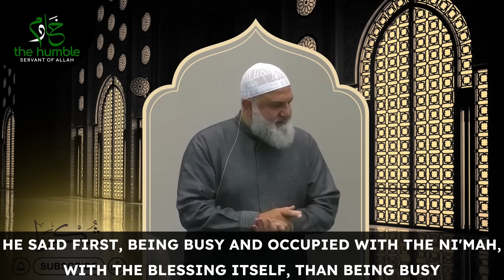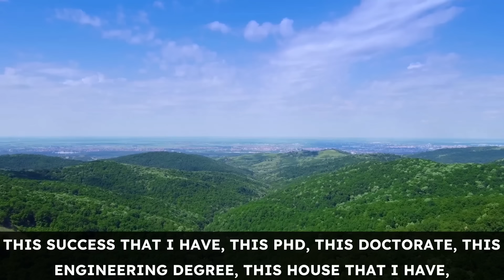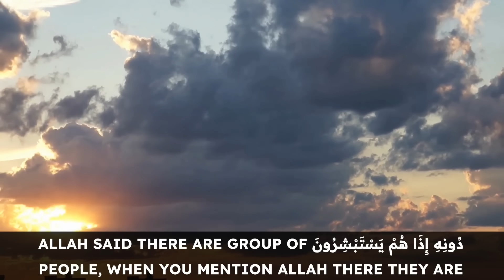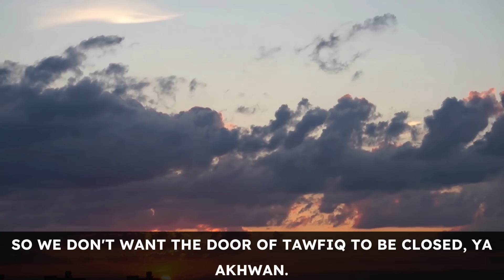6 Obstacles Preventing Sucess | Ustadh Mohamad Baajour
In this video, we will discuss the six things that can hinder your success in Islam. From negative attitudes to harmful behaviors, these obstacles can prevent you from reaching your full potential as a Muslim. By identifying and overcoming these barriers, you can open the door to success in both this life and the hereafter. Join us as we explore how to avoid these pitfalls and strive towards a more fulfilling and prosperous life in accordance with Islamic teachings.

Let's embark on this journey together towards a successful and spiritually fulfilling life.

Dua's and Supplication's. (It is a digital download)

-Discover How This Simple 5-Step Journey Can Take You From  "Zero Arabic"
To Becoming Fluent In Arabic
Much Faster And Easier Than You Thought Possible!